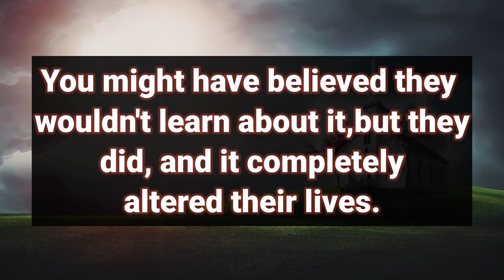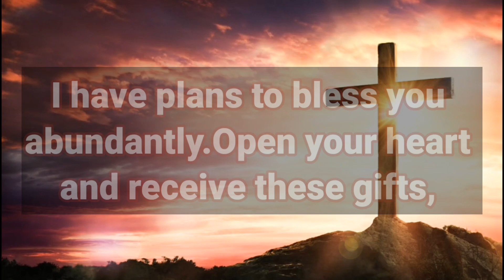God's message: Someone is thinking about you DAY and NIGHT. They will return soon on Monday for...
This Video Includes All These Searches👇
1.  God's Message for you today
2. God's Message for me
3. God jesus message
4. Urgent Message from god
5. God's Message for you
6. Jesus Message
7. God Message
8. God's Message
9. Message for God
10. God Message today
11. God Blessing Message
12. God thought
13. Message from the universe
14. Universe Message
15. Lord Message
16. God say to me
17. Urgent god Message
18. Law of attraction
19. God helps
20. Jesus christ
21. Faith quotes
22. bible quotes
23. God say

1111 urgent message from god
god says
gods message
universe message
angel message
faith quotes
jesus quotes
angel numbers
universe blessings
1111 urgent message from god